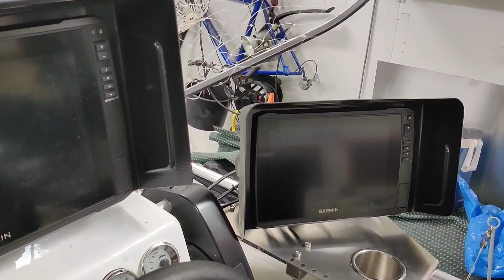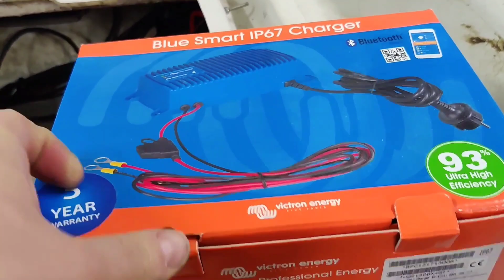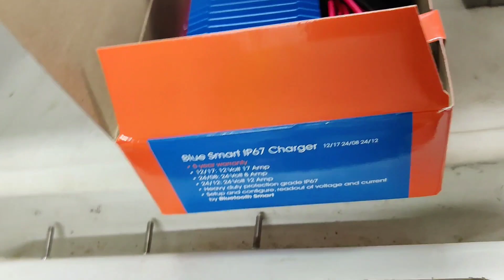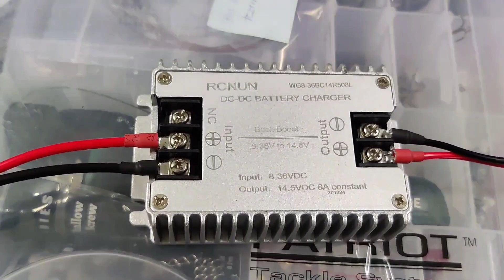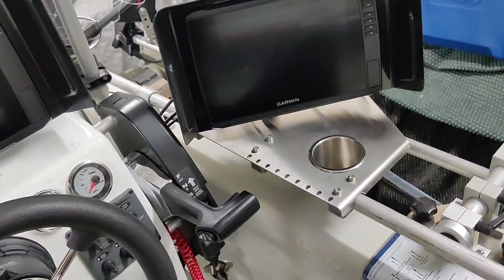Kauden 2023 venepäivityksiä - New season boat updates (engl subs)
Small look in to this season boat/fishing updates.

Pieni katsaus tulevan kauden vene/kalastuspäivityksiin.